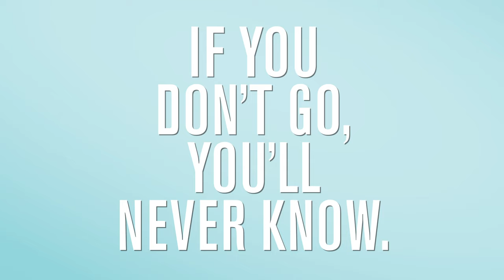2017 Orlando Fringe Commercial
The commercial for the 26th annual Orlando International Fringe Theatre Festival.